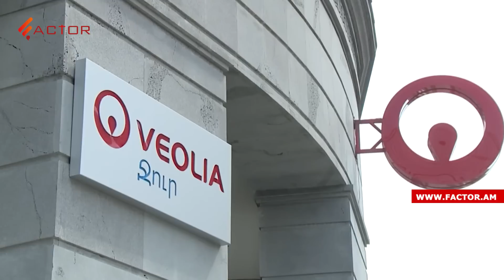Զբոսաշրջիկների հիացմունքը, ջրաբանների մտահոգությունը.ցայտաղբյուրներից տարեկան 11մլն խմ ջուր է հոսում